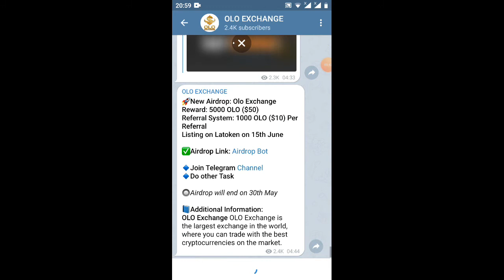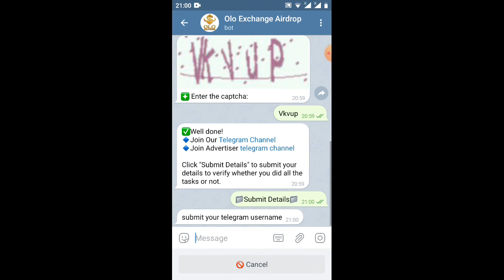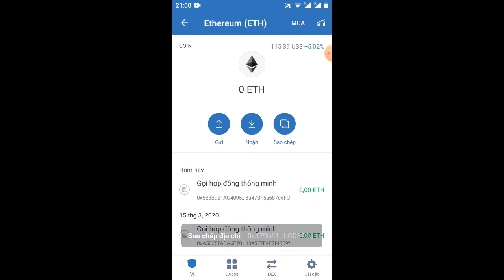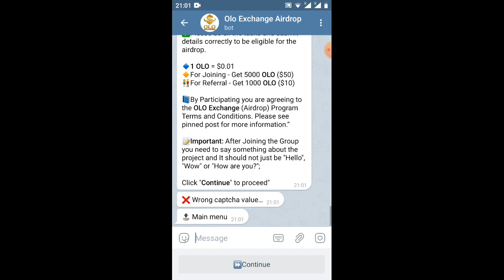hướng dẫn nhận 5.000 OLO=50$ /repfer 1.000=10$ từ sàn 0LO Excheang(kèo dễ làm)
Link ĐK